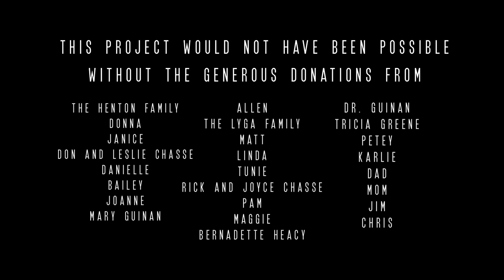Removed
A man imagines a group of people assaulting him.  It becomes a horrible reality.